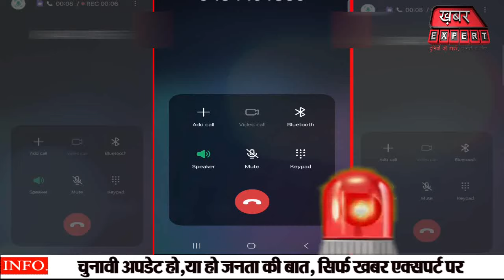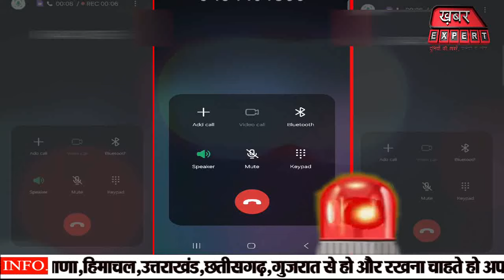CM Yogi का नया फार्मूला,नंबर मिलाओ ,जेल पहुंचाओ,भ्रष्ट अधिकारीयों के लिए नंबर जारी